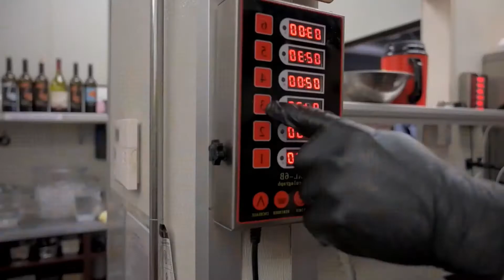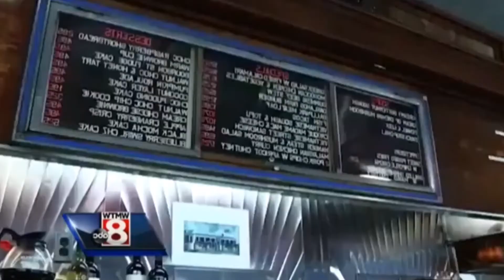The Best Restaurants Featured in Diners, Drive-Ins, and Dives!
In today's Film Overall video we are going to be looking at The Best Restaurants Featured in Diners, Drive-Ins, and Dives! Make sure to watch until the end to see some epic restaurants!